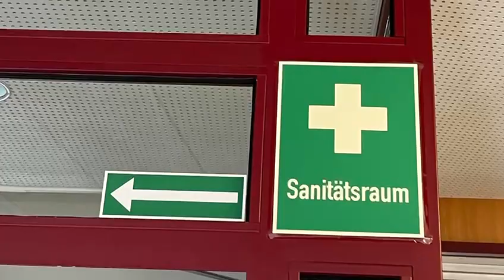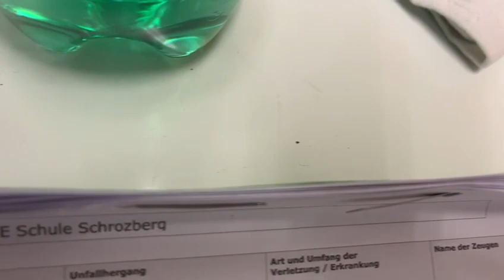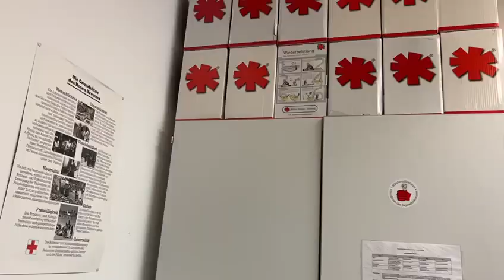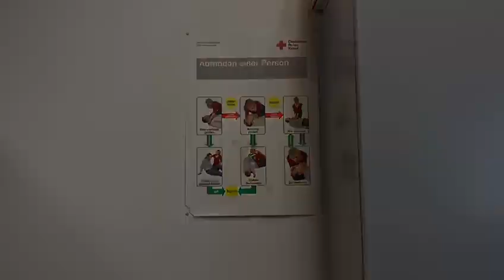Ehrenhaft! - Schulsanitäter | PfefferbeißerDOKU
Sie leisten in der Schule Erste Hilfe und können unter Umständen Leben retten:
Die Schulsanitäter!
Hier bei "Ehrenhaft! - Das jugendliche Engagement der Schule Schrozberg"!

To-do-Liste für euch:
- LIKE-Button strapazieren
- Kommentieren
- Teilen und markieren

Danke an jeden einzelnen Unterstützer!